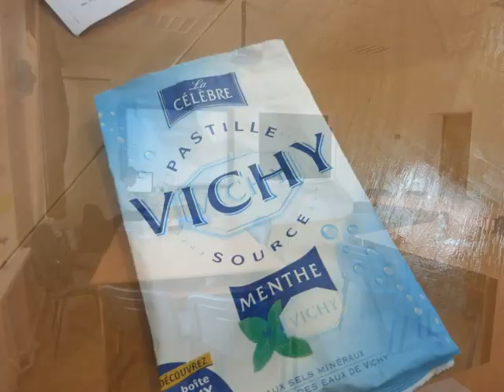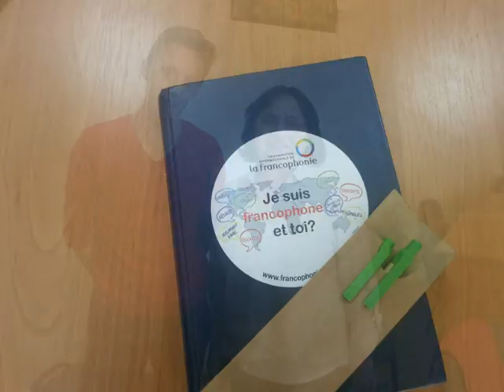Évaluation des produits scolaires représentatifs sur la base du référentiel d'évaluation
Cette vidéo est une photo story de la formation nationale : « Évaluation des produits scolaires représentatifs sur la base du référentiel d'évaluation » du 5 au 9 Mai 2014 en Moldavie.